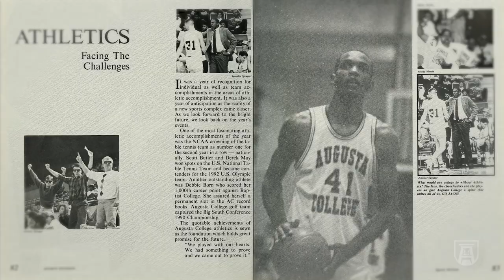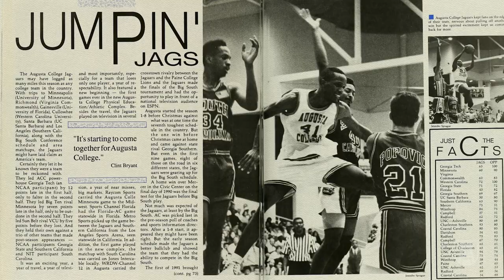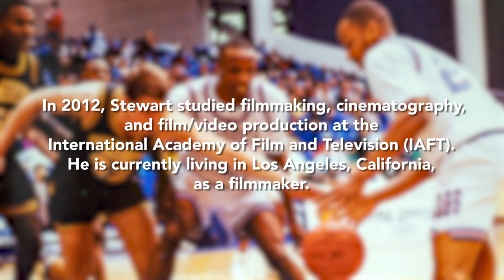Following your passion: The inspiring path of Derek Stewart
From his days as a basketball player at Augusta College to his current role as the creative director for Simply Reel, Derek Stewart has faced numerous challenges and overcome naysayers along the way.

Stewart shares his transition from Division I to Division II athletics, his accomplishments on the court, and his decision to pursue a career in filmmaking. Stewart's love for writing, nurtured through journaling, played a significant role in his path to success. Discover how he and his wife established Chaysecoy Entertainment, Inc., and learn about their unwavering support for their children's dreams in the entertainment industry.